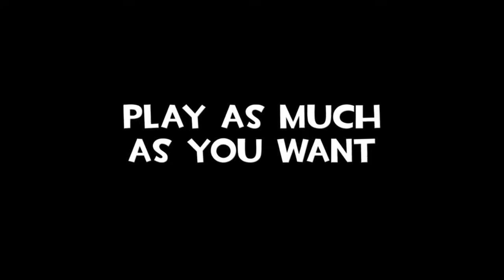Team Fortress 2 is Free to Play [4K] [60 FPS]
Team Fortress 2 is Free to play